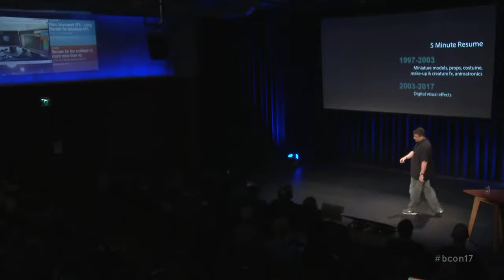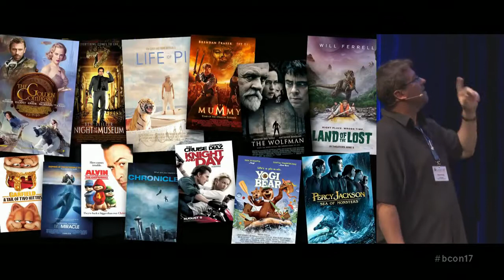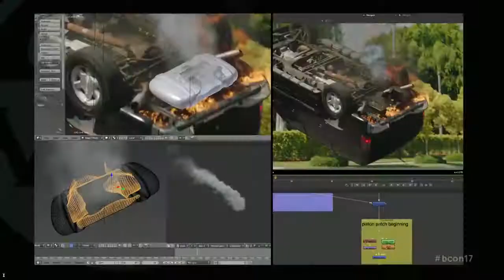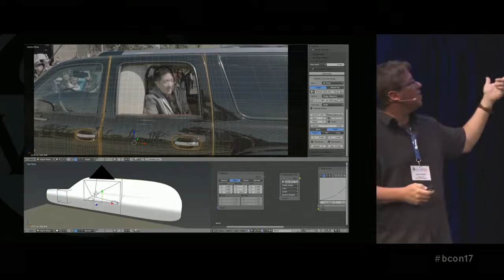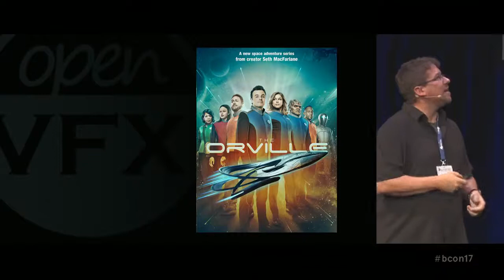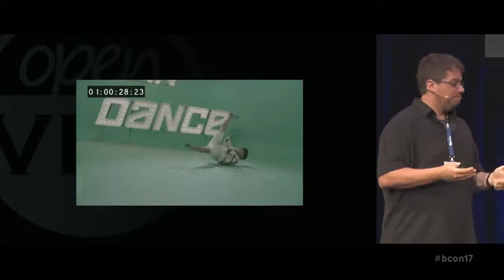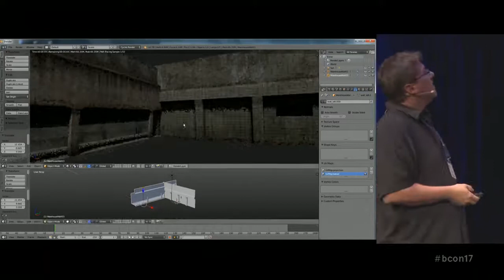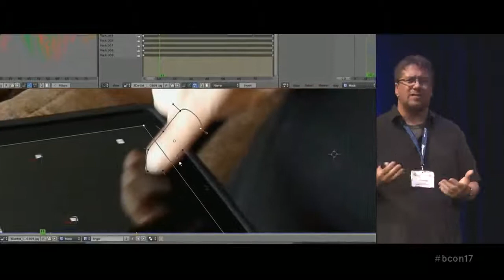Blender for Television VFX More Gruntwork VFX